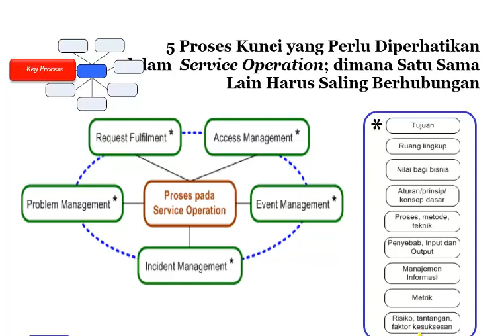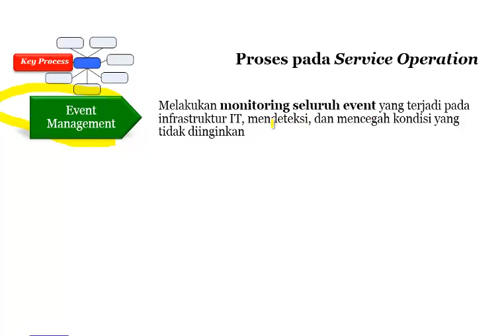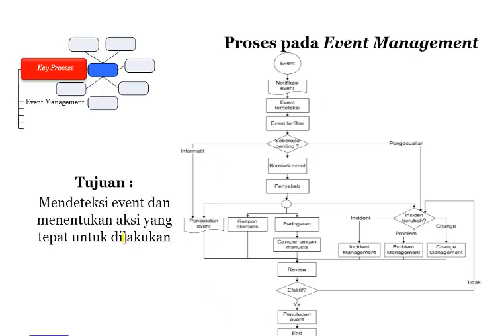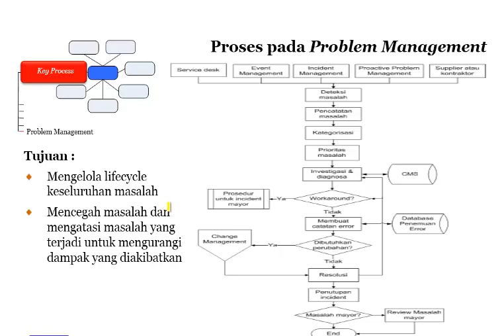Managing Service Operation Based on ITIL, Part 3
Managing Service Operation Based on ITIL. Saksikan